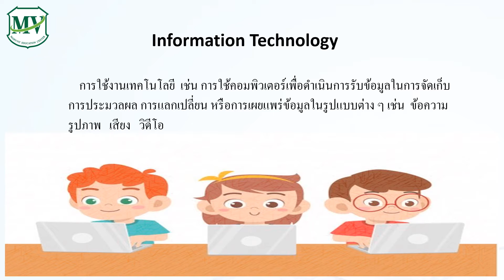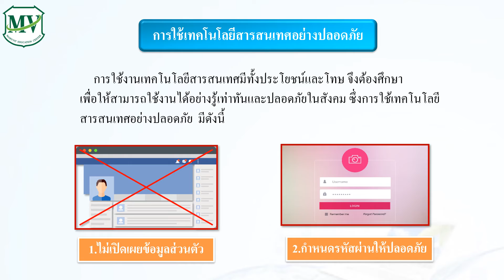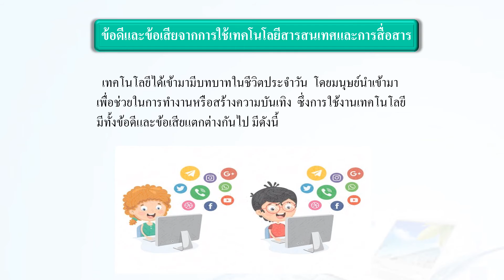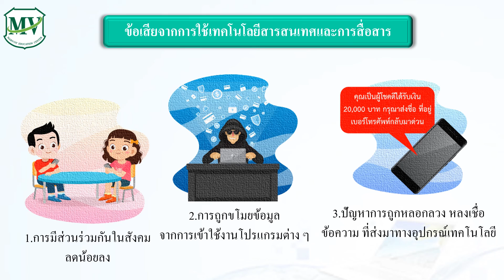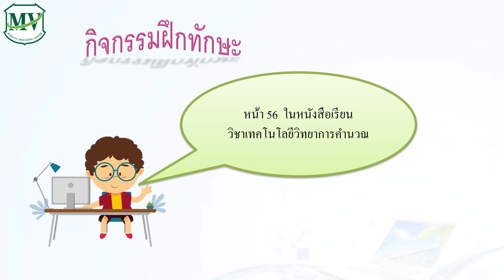เทคโนโลยีสารสนเทศ วิชาวิทยาการคำนวณ ป.3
วันนี้มาพบกับคุณครูอรนงค์  พานสถิตย์  จะมาสอนใน📍เรื่องเทคโนโลยีสารสนเทศ📍  จะมาสอนเรื่องอะไรนั้นไปติดตามกันเลยนะคะในเทคโนโลยีสารสนเทศ  วิชาวิทยาการคำนวณ ป.3

👍คลิปวิชาภาษาไทยอื่น ๆ ที่แนะนำสำหรับเด็ก ๆ
ท่องโลกภาษาไทย | เกมล่าขุมทรัพย์สุดขอบฟ้า | มาตราแม่ กน | EP9 (ตอนจบ)